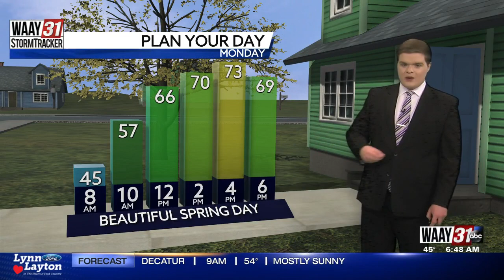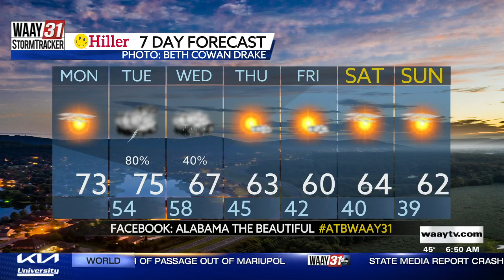Carson's Monday Morning Forecast 3/21